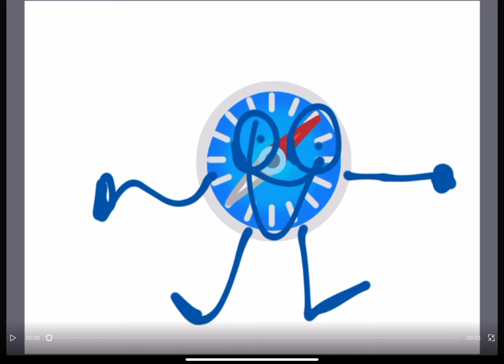Object Balls 1 - THIS MUSIC FUΚΙΝG SUCKS!!!!!! (Based on Object Fool)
Scarfy Voiced by @FiftyFivethecreatorOfficial44